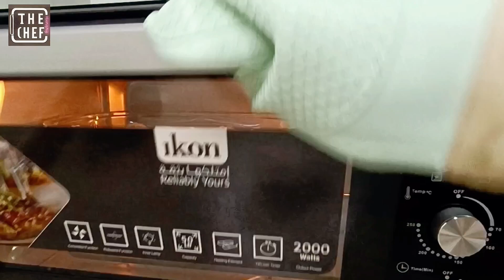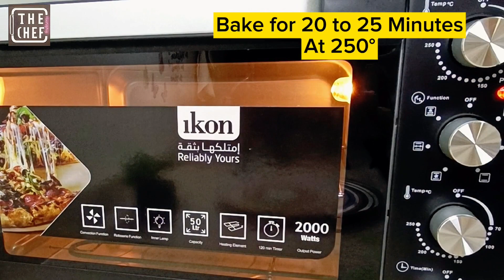Honeycomb Bread Recipe | Arabic Cheese Buns | Beehive Bread ( khaliat Al Nahal) Ramadan Special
In today's video, I am delighted to share with you a mouthwatering recipe for Honeycomb Bread, a perfect treat to enjoy during Iftar.

During Ramadan, it's important to have nourishing and satisfying meals, and this Honeycomb Bread is no exception.

Thank you for joining me, and let's get started on this scrumptious journey of baking Honeycomb Bread together. Wishing you a blessed and joyous Ramadan filled with love, peace, and delicious food!

Recipe:

Ingredients:

 For Dough

Lukewarm Milk - 1 Cup
Melted Buter - 50 Gram
Egg - 1
All-purpose flour - 3 Cups
Cream cheese
Sesame seeds - For Garnishing
Sugar Syrup - ½ Cup

Bake for :- 25 to 30 minutes for 250° C